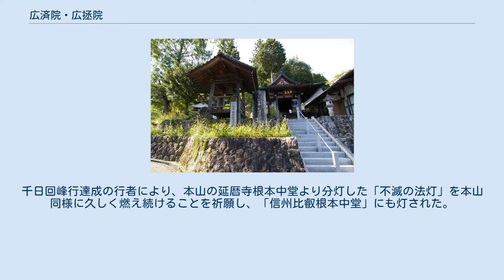広済院・広拯院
広拯院月見堂 広済院（こうさいいん）と広拯院（こうじょういん）は平安時代初期に最澄（伝教大師）が東山道の神坂峠の東西のふもとに建てたと伝わる布施屋。
東国教化の折に恵那山の神坂峠のあまりにもの急峻さに驚かれ、旅人の便宜を図るために美濃側に広済院を、信濃側に広拯院を作ったとされる。
斉衡2年(855年)の国解に「恵奈郡坂本驛は信濃國阿智驛と相去ること七十四里　雲山疊重し、路遠くして坂高し、星を戴て早く發するも夜を犯して晏く至る。一驛の程も猶數驛に倍る。驛子の負荷常に逓送に苦しみ、寒節の中には道にて死するもの衆し」とある。
 美濃側（現在の岐阜県中津川市神坂）に作られた広済院については「作られたこと」については記述があるものの、その位置がはっきりせず、そのために神坂峠から同じ距離になる位置に比叡山延暦寺の手によって特別養護老人ホーム「広済寮」と小堂が建てられ比叡山延暦寺の飛び地となっている。
 東圓寺 (中津川市)には貞享元年(1684年)に神坂峠にあった薬師堂で祀られていた薬師如来を寺に移している。
伝説によれば弘仁5年(814年)、伝教大師（最澄）が彫刻したと伝わる。
伝説の真偽は別として、薬師如来像は平安時代の作であり、大正14年(1925年)、当時の古社寺保存法に基づく旧国宝（文化財保護法施行後は国の重要文化財）に指定された。
 信濃側に作られた広拯院については長野県下伊那郡阿智村の名勝である園原の「月見堂」がその跡地であると比定されている。
なお、見出しのとおりのいきさつから、広拯院（月見堂）近辺は最近「信濃比叡」として整備されている。
平成17年（2005年）10月23日に信濃比叡本堂にて伽藍完成に伴う開眼法要が営まれた。
千日回峰行達成の行者により、本山の延暦寺根本中堂より分灯した「不滅の法灯」を本山同様に久しく燃え続けることを祈願し、「信州比叡根本中堂」にも灯された。
 広済院に関するカテゴリ: 広拯院に関するカテゴリ: